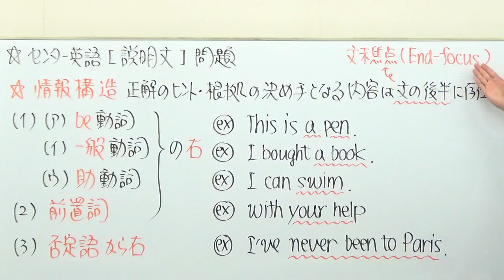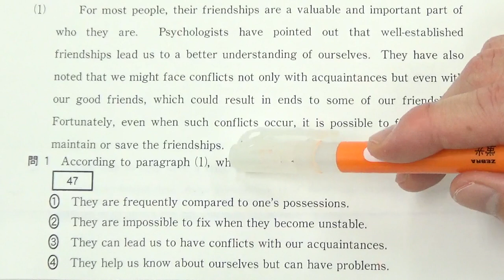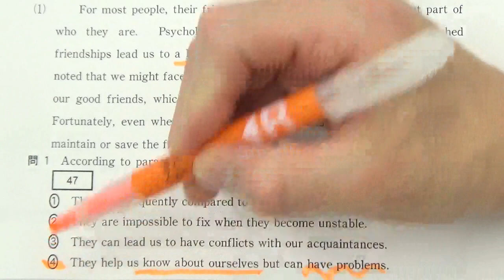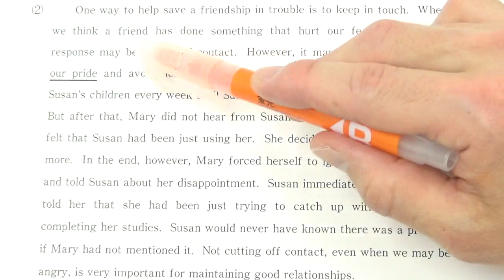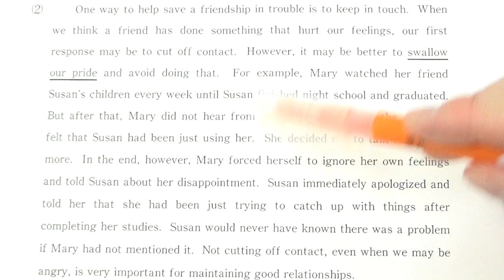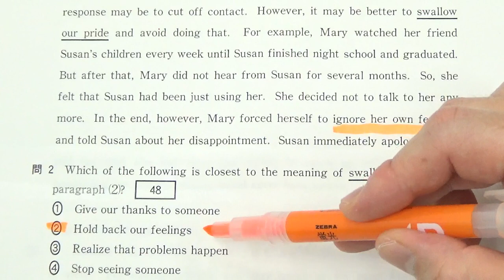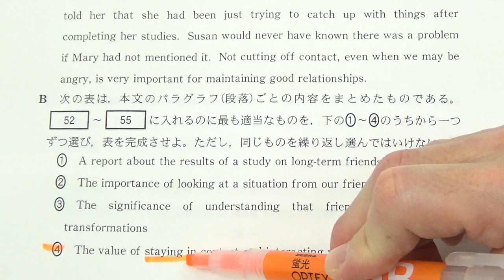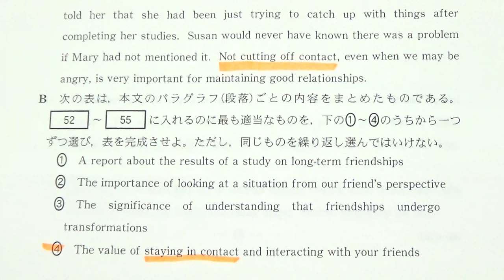【高校英語】3008センター英語長文第6問の正解を高速で発見するにはどこを熟読し注目すれば良いのか？手元公開2017第6問